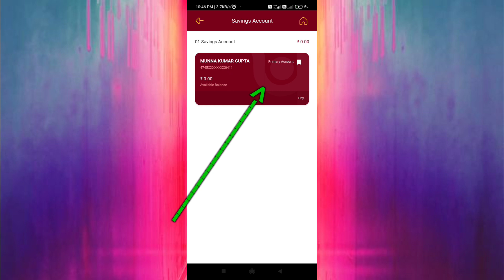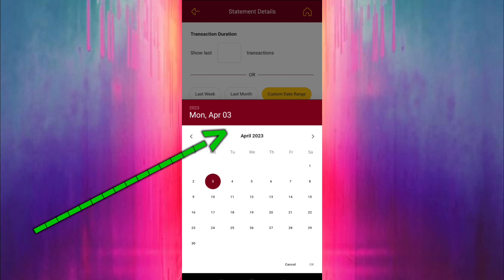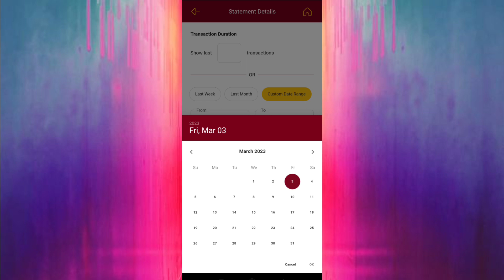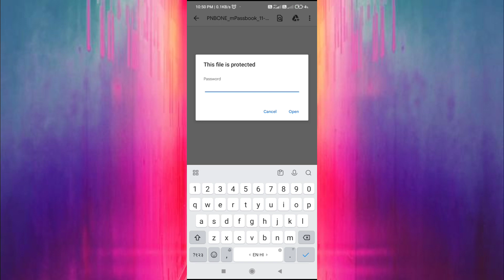pnb bank statement online download 2023 | pnb one se bank statement kaise nikale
punjab bank ka bank statement account statement kaise nikale storage permition needed please allow app info Functionality